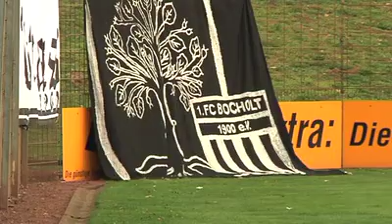1. FC Bocholt gegen Sportfreunde Baumberg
Bocholt: Der 1. FC Bocholt empfing die Sportfreunde Baumberg zum Nachholspiel in der Niederrheinliga. Der FC wollte nach den letzten beiden Ligasiegen, seine gute Form bestätigen und die Sportfreunde vom 14. Tabellenplatz stoßen. In einer unterhaltsamen Partie kam die Elf von Trainer Sebastian Eul, trotz einiger sehr guter Möglichkeiten, nicht über ein Remis hinaus.